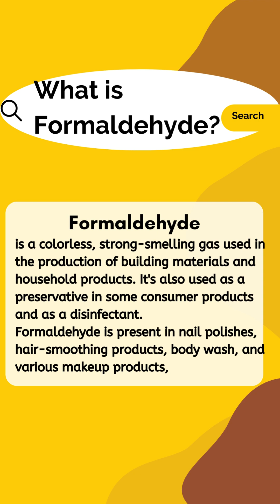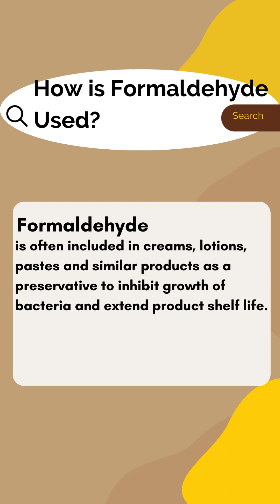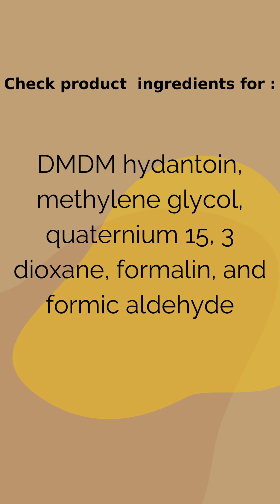😱😱 Formaldehyde In Our Products 🙆🏿‍♀️🙆🏿‍♀️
Formaldehyde is often included in creams, lotions, pastes and similar products as a preservative to inhibit growth of bacteria and extend product shelf life.It  is a colorless, strong-smelling gas used in the production of building materials and household products. It's also used as a preservative in some consumer products and as a disinfectant.
Formaldehyde is present in nail polishes, hair-smoothing products, body wash, and various makeup products.